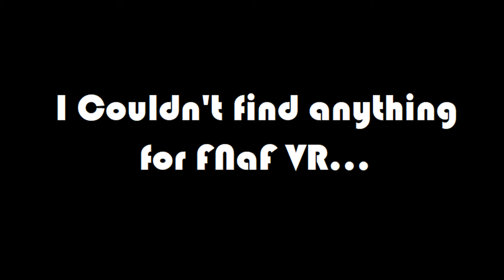Every FNaF game portrayed by Spongebob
I really need to get at least a microphone soon...